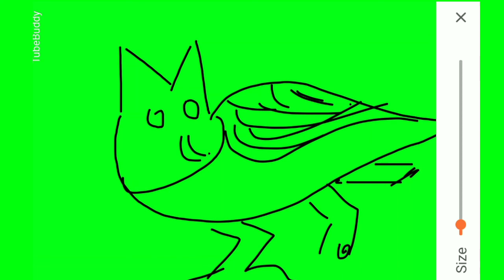rat green screen effect | art green screen effect | Green Screen Grey Rat Running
"सुभाष ग्रीन स्क्रीन" Youtube Channel में आपका स्वागत है, यहाँ आपको एनीमेशन ग्रीन वीडियो वाला वीडियो मिलेंगे !
About this videos :-rat green screen effect | art green screen effect | Green Screen Grey Rat Running

Cover topic:-
1.png green screen
2.png green screen status
3.png green screen frame
4.green screen video
5.green screen status
6.png green screen
7.png green video
8.png green effect
9.png green photos
10.png green screen frame
11.png green screen status
12.green screen kinemaster editing
13.green screen kinemaster effects
14.green screen kinemaster tutorial
15.green screen kinemaster video
16.green screen kinemaster template
17.Green screen animation
18.Background template
19.PNG template videos
20.green screen tutorial
21.non copyright videos
22.copyright green videos
23.freen green screen

Thanks 4 watching